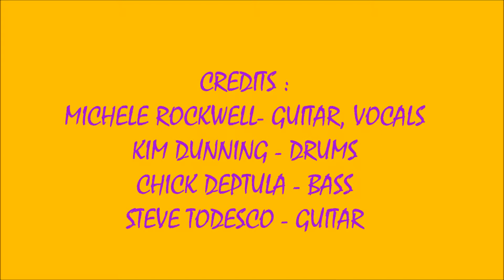CAN I CHANGE MY MIND? - MICHELE ROCKWELL BAND (4/20/2019)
LIVE SATURDAY 420 SOUNDS #3 ! ! ! !   CAN I CHANGE MY MIND? - THE MICHELE ROCKWELL BAND ! ! ! !
RECORDED LIVE AT THE ROYAL GARDEN CHINESE RESTAURANT IN KINGSTON, MA. ON SATURDAY APRIL 20, 2019,